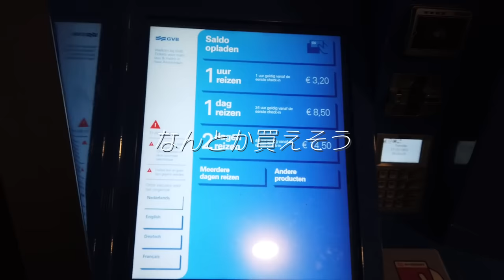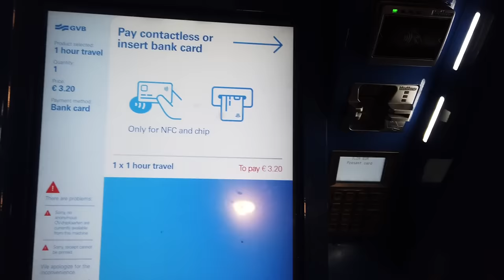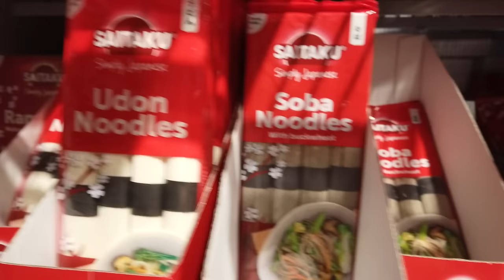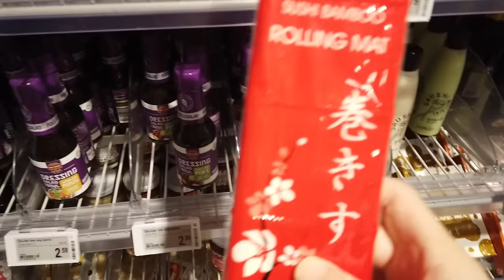謎多き女子。ハリセンボンはるか2週間ヨーロッパひとり旅。オランダ・アムステルダム編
年末年始にかけてはるかさんがひとり行った２週間の欧州周遊。
ベルリン編、アムステルダム編、ロンドン編の３つに分けて公開します。

ぜひ、一緒に旅に行った気分に。